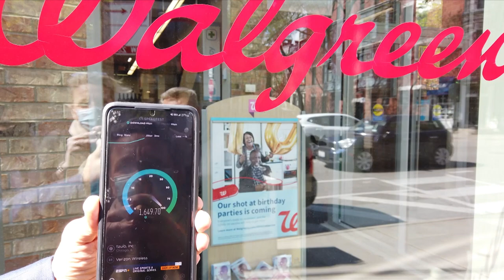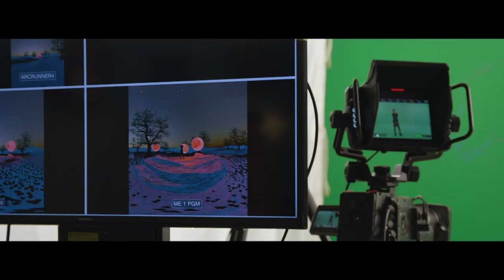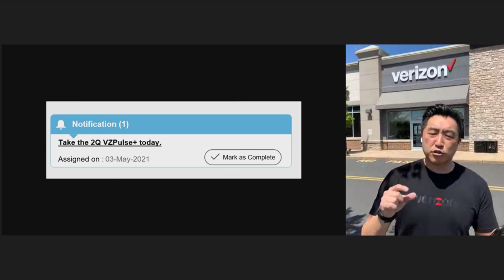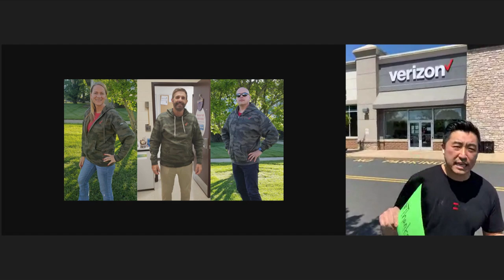Sell, Win And Grow.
Andy visits a store to hear how we are making SWAG matter for our employees and customers.

When you visit a Verizon store, you never know what treasures you’ll find or who’ll you’ll meet. For example, customers visiting our Flemington, NJ, location at noon ET today discovered Up To Speed host Andy Choi broadcasting live and sharing the following updates:

Up To Speed week in review

Monday: Peter Mitchell joined live from Dublin, Ireland, to tell us about Verizon Connect Our business team shared news about our first 5G pharmacy at a Walgreens store in Chicago.
Tuesday: We highlighted our latest “5G Built Right” ads and how V Teamers continue to challenge themselves to serve our customers at a level of quality and service that only we can provide.
Thursday: An ensemble cast highlighted all the ways that Citizen Verizon makes a meaningful impact around the world

Helping emerging artists with emerging tech

Also this week, we announced that we’re teaming with Capitol Music and Motown Records to explore how 5G and MEC can help artists reach fans in new ways.Together we’re launching a new Emerging Tech and Emerging Artist program giving artists access to a 5G-powered virtual production stage, a volumetric capture studio, game engine technology, and a suite of XR production tools. Check out the first performance by TheHxilday this Friday at 6:30PM ET by signing up

Broken phone promo

If you didn’t get around to bringing in your cracked, damaged phone last month, you’re in luck. Earlier this week, we extended our popular Broken Phone promotion Customers who trade in their old or damaged phones can get up to $1,000 off our best 5G smartphones. This offer won’t last forever, so tell your friends and family to take advantage while they can.

The rock stars of retail

Who are the rock stars of our retail team? Our solutions specialists, of course. Joining them this week at stores across the country were CEO Hans Vestberg and other leaders, including Chief Marketing Officer Diego Scotti, Chief Revenue Officer Frank Boulbon, SVP of Sales and Operations Krista Bourne and SVP of Consumer Sales Sean Lee.

Krista and Sean shared their excitement for SWAG, which stands for “Sell, Win And Grow.” Part of that message includes a call for hiring more amazing V Teamers to handle the increase in retail traffic. We’re looking to add more than a thousand new retail employees throughout the country. As Krista mentioned, let’s get the word out and keep strengthening our team!

VZPulse+

Speaking of making your voices heard, make sure to complete your VZPulse+ survey before Monday at 11:59 PM ET. This is the best way to share your feedback and help shape the future of our company. You can find your survey link in one of the three ways:

    An email from Gallup (look for an external message with the [E] in the subject line)
    A text message sent to your work device
    Your “To-Dos” on VZWeb

The month of May also marks Military Appreciation Month, a moment to celebrate those who serve and those who have served. One great way all of us can be a part of that celebration is by taking a selfie holding a card that says “Thanks2Vets.” Then share your thoughts with someone in your life that you’d like to thank for their service. We’d love to see your posts and we’d love to see you wearing your Verizon gear. Post your message on Linkedin and Twitter, and make sure you use the hashtag Thanks2Vets and tag @VerizonCareers.

How to get the latest V Team gear

“Call for Fire” is a combat disabled veteran-owned business and our partnership with them continues with part of the proceeds going to veteran nonprofit organizations on behalf of Verizon. And, we’ve got some new gear for you to choose from!

Don’t miss Monday

Make sure to tune in on Monday at 12 PM ET to catch Andy and fellow Up To Speed hosts talking about some of the important initiatives going on through the month of May, including Mental Health Awareness Month and Asian American Pacific Islander Heritage Month, to name a few.